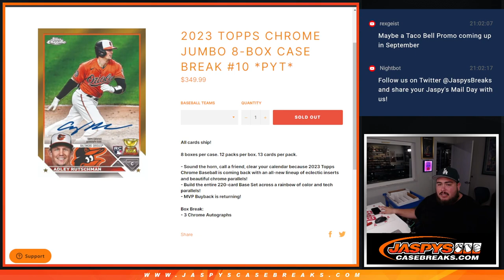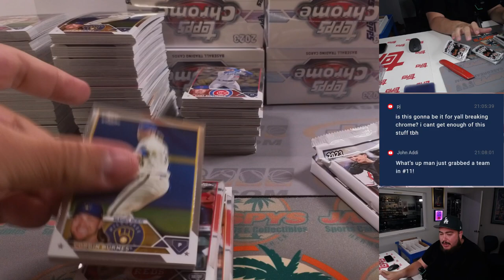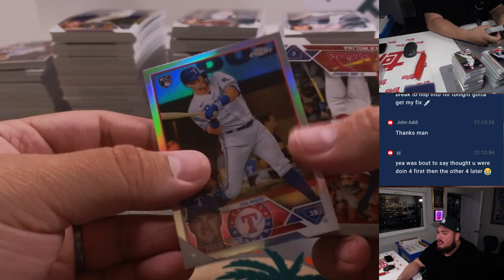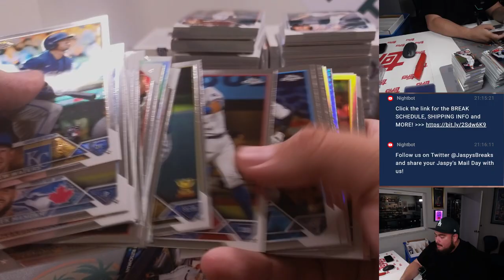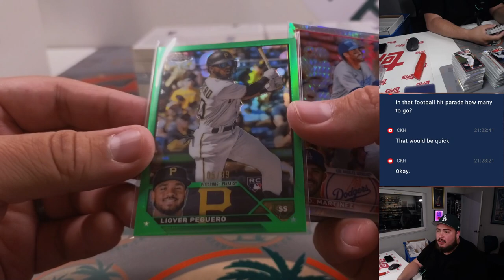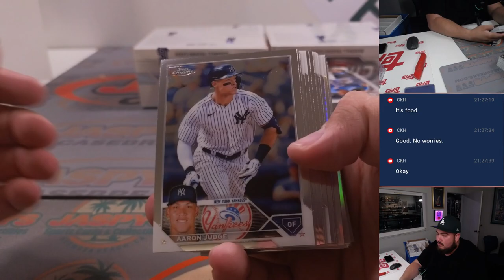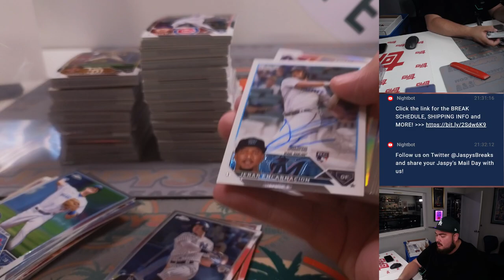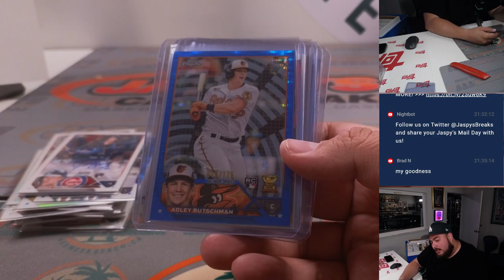Sat. 7/29/23 - 2023 Topps Chrome Jumbo 8-Box Case #10 *PYT*